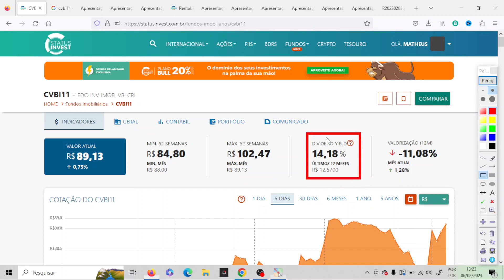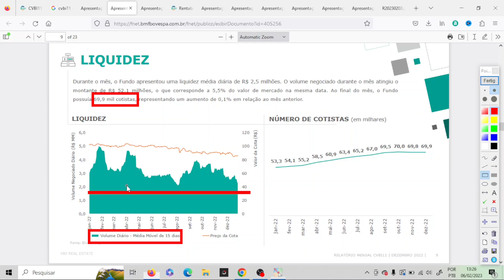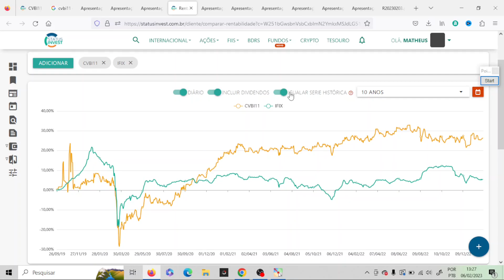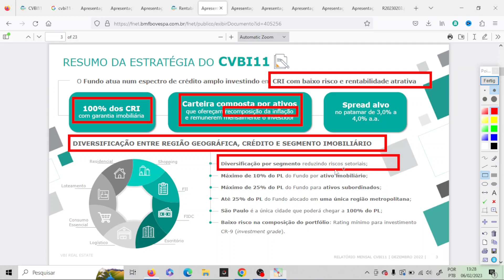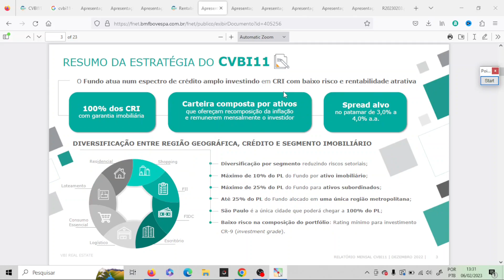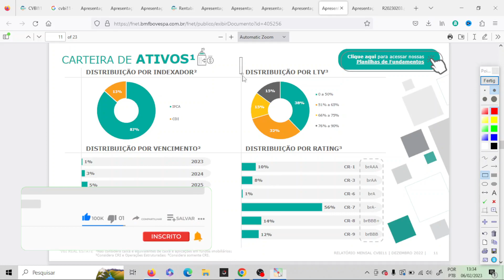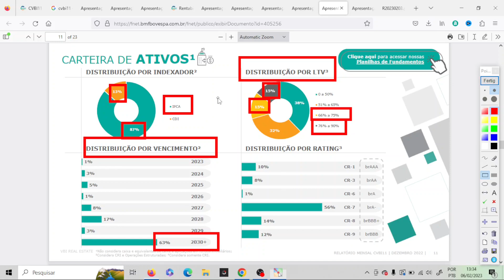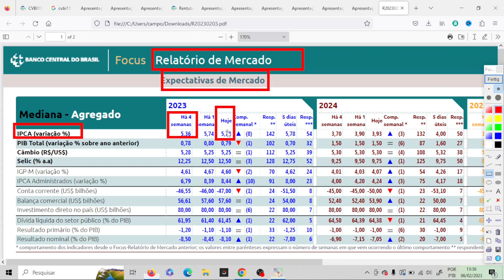CVBI11 VALE A PENA? Veja a analise do cvbi11 em 2023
📚 LIVROS QUE INDICO 👇:
Mercados adaptáveis:
Os Segredos da Mente Milionária: